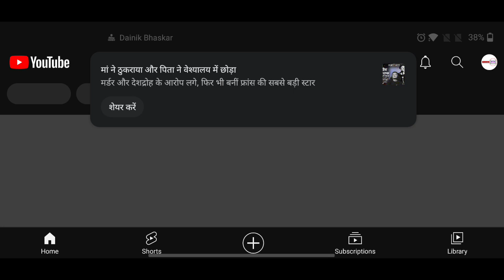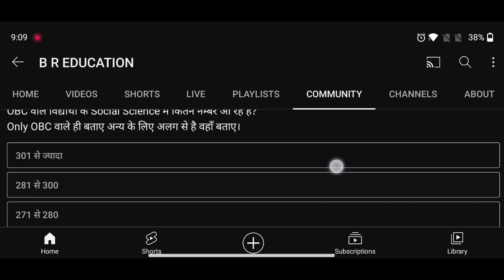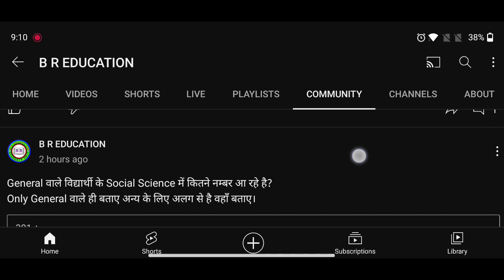Rpsc 2nd Grade 2022 Social Science Cut Off Serve // सामाजिक विज्ञान कट ऑफ सर्वे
Rpsc 2nd grade 2022 Cut Off
Rpsc 2nd Grade Cut Off Serve
Cut off 2nd grade exam
2nd grade social science cut off
cut off social science 2nd grade 2022